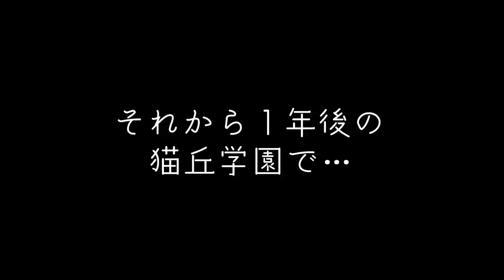【漫画】いつも1人で百合カップルを観察する限界お嬢様【琴崎さんがみてる5話】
超大型プロジェクト「琴崎さんがみてる」５話！！
YouTube版は、ここまでが第１期ということで、一区切り。
応援してくれたみんな、本当にありがとうございました。
もしかしたら第２期があるかもしれないので、気長に待っててね。

１０月８日、小説版の発売が決定しました！！
「琴崎さんがみてる～俺の隣で百合カップルを観察する限界お嬢様～」
小説版のタイトルを、この動画のタイトルと比べてみると・・・？

なお、小説版発売の経緯については「百合ナビ」様の記事もご覧ください。
色々と不手際があって申し訳ありませんでした。

声優
琴崎イリア：福原香織（@FukuharaKaori）

小室シズカ：小澤麗那
大路アキラ：宮村蒼
和泉カナ：鈴木愛唯
斉木リカコ：宮村蒼
柏木ミコト：戸村美優
柏木マコト：鈴木愛唯
高坂マイカ：井上桃花
滝本リョウコ：小澤麗那
獅子内マナ：鈴木愛唯
女子Ａ、Ｅ：戸村美優
女子Ｂ、Ｄ：井上桃花
女子Ｃ：宮村蒼

原案：弘前龍（@ryu_hirosaki_17）
脚本：五十嵐雄策(@syaruruu)
作画協力：翠みや子（@midor1_385）

～BGM～

〜SE〜